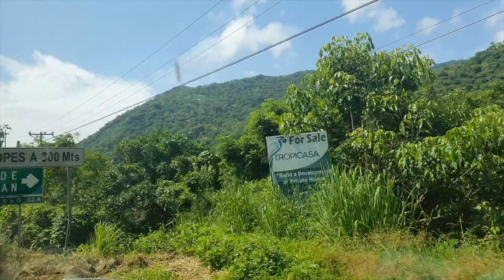Yelapa Visitando El Paraiso En La Tierra, Jalisco Vlog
Los invito a Subscribirse a mi Canal y compartirlo con sus amigos me ayudarian muchisimo ES GRATIS jeje
Invitacion para adquirir una tarjeta American Express! Increibles Promociones